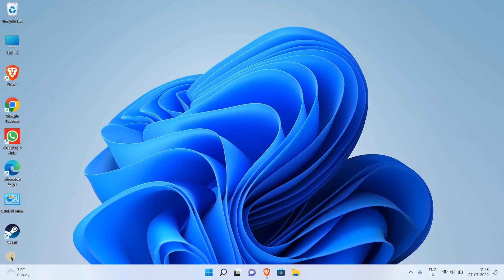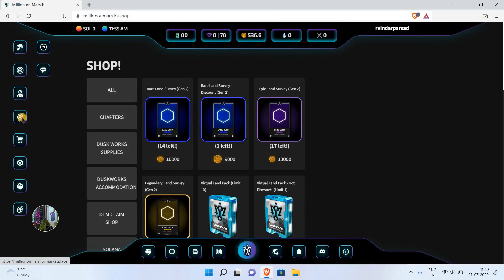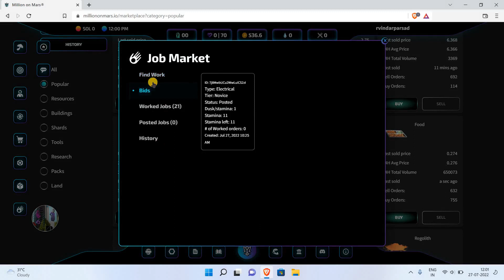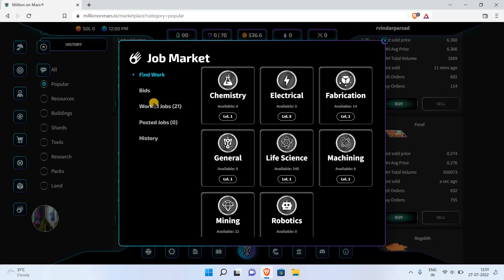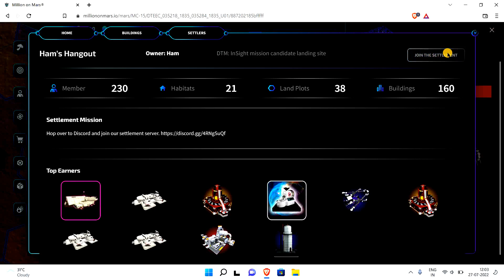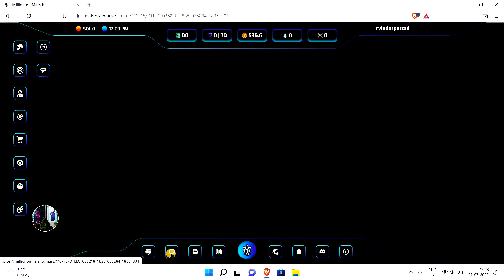Millions on mars gameplay | new strategy for earn dusk - Easy guide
HELLO GUYS
here i will tell you about new wax nft games - millions on mars . here i will tell you new strategy to make more money from this games. and you can find your strategy also to make more profits.

how to earn from millions on mars,
millions on mars easy gameplay,
new strategy to earn wax,
wax nft games,
new blockchain games,
wax new games,
earn free games,